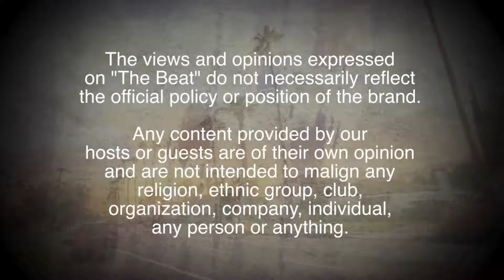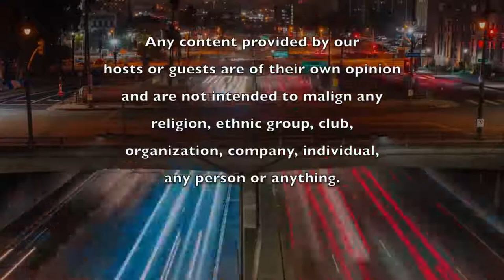"The Beat" Episode #8 - Tiffany Goode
Hosted by Music Producer Donnie B. GotDaBeats, "The Beat" is an American web show which reviews, educates, and spotlights songwriters and music producers while, also, discussing relevant topics in pop culture.

This episode of Donnie B. GotDaBeats’ podcast web show, “The Beat“, features Musician, TV & Film Music Composer/Producer, Ethnomusicologist, & Actress, Tiffany Goode. Excerpts from Tiffany's bio is as follows:

Tiffany Goode is a trumpetiste born in Richmond, Virginia and currently residing in Atlanta, Georgia. She began her love affair with music and the trumpet at an early age. Tiffany has had the privilege of studying under Tuscan Jasper and Bob Ransom. She received a Bachelors of Music from Hampton University, and has since received a professional certification in, Producing Music for Film and TV, from Berklee College of Music. Tiffany had the opportunity to work with Teddy Riley at Future Studios in Virginia Beach for several years. Tiffany's music has been featured in several independent films including Joy Road, Every Scar and Dimple and Break/Fast. An avid jazz student and lover, she has been influenced by many jazz trumpeters including Freddie Hubbard, Miles Davis, Roy Hargrove, Terence Blanchard, Clora Bryant, Valaida Snow, Ernestine “Tiny” Davis, and Cynthia Robinson. Tiffany has been given the distinct honor of depicting Cynthia Robinson in season two of American Soul on BET. Although she loves straight ahead jazz, Tiffany enjoys fusing jazz with her other musical influences in order to create her own sound. Tiffany also plays with Orchestra Noir, Westside Winds Jazz Orchestra and the Peachtree Symphonic Winds. She was the lead trumpet for, and co-founder of Sol Rizing Band; Atlanta's only all female reggae band.

Her debut album, "Today Was A Goode Day" has been the number one album on Bandcamp in Atlanta for Modern Jazz for 25 weeks. It held the overall number one jazz album in Atlanta on bandcamp for 19 weeks and currently goes back and forth between #1 and #2. It held the #1 Fusion Jazz album position for 21 weeks on Bandcamp in Atlanta. Although it is currently back at #1, it goes back and forth between #1 and #2. Tiffany has been featured in Rolling Out Magazine, Voyage ATL and most recently she had the privilege and honor to be featured in and on the cover of Wherdzmyth Magazine.